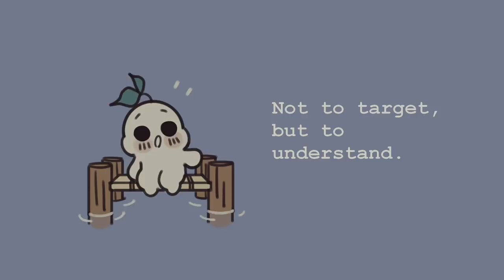7 Signs Someone is Hiding Their Pain From You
Is there someone you know who has been acting off lately? It might be a change in their tone or a shift in their attitude, but you notice that something has changed. This person may not be willing to confront you, dodging your frequent “how are you doing?” or “is something wrong?” Well, there’s a good chance that something has happened in their life; they might have suffered from depression, emotional pain, a traumatic event, or discovered something that deeply pains them. To help you understand them more, here are a few signs someone might be hiding their pain from you.

So, now that you've confirmed that they're in pain, but you're not sure what to do or say? We've made a video on the things you can say when someone's in pain

Writer: Phoebe Yu
Script Editor: Rida Batool
Script Manager: Kelly Soong
VO: Amanda Silvera
Animator: Naphia
YouTube Manager: Cindy Cheong

References

Cherry, K. (2020, May 10). The Optimism Bias: Are You Too Optimistic for Your Own Good? Retrieved from

PowerofPositivity. (2019, July 03). 11 Signs Someone Is Hiding Their Feelings.

Sollitto, M. (2019, October 30). Go Ahead, Have a Good Cry: 5 Reasons Why It’s Good for You.

The five signs of suffering: Know the symptoms and ask for help. (2018, June 08).